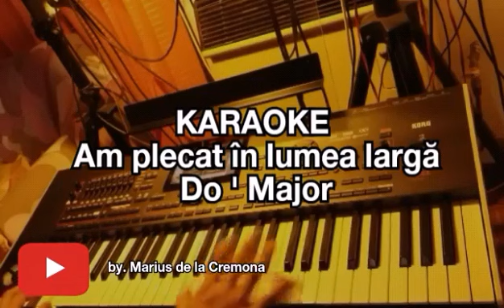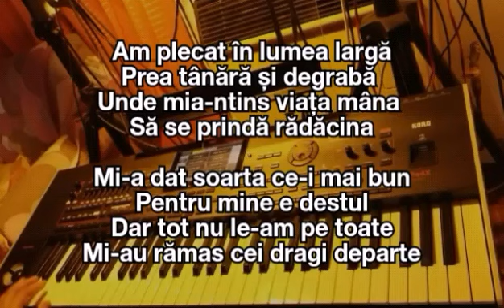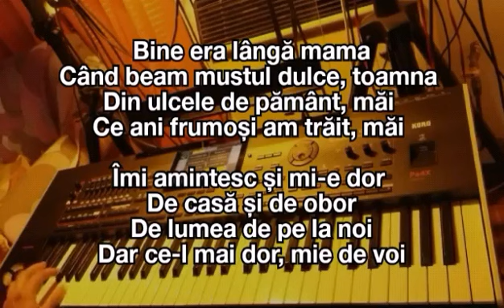Am plecat în lumea largă (Do ' Maj) - KARAOKE (cover)